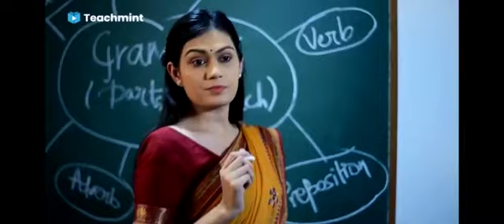JPSC preliminary cutoff/JPSC pre cutoff/jpsc prelims cutoff//JPSC pre result 2021/teachmint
7th JPSC Expected Cut off 2021 | 7th jpsc exam result date 2021 | 7th jpsc updates today,
Description
JPSC PT CUTOFF 2021 | jpsc cut off prelium 2021 jpsc_cutoff | JPSC CUT OFF MARKS | JPSC PT
JPSC PT CUTOFF 2021 | jpsc cut off prelium 2021 jpsc_cutoff | JPSC CUT OFF MARKS | JPSC PT CUTOFFJPSC CUTOFF 2021 | jpsc cut off marks 2021 | jpsc cut off prelium 2021
jpsc
jpsc cut off
jpsc cut off 2021
jpsc expected cut off
jpsc answer keyjpsc result expected date,
jpsc result date 2021,
jpsc pt result date 2021,
7th jpsc result date
jpsc cutoff
7th jpsc cutoff
jpsc cutoff 2021
jpsc cut-off
jpsc 2021 cut off
jpsc cutoff prelims
7th jpsc
jpsc final cutof
jpsc 2021
jpsc cutoff marks 2021
jpsc pt cutoff marks
jpsc previous year cut off
jpsc cutoff marks 2016 prelims
jpsc cutoff marks 2021 prelims
jpsc cutoffs
jpsc safe score
7th jpsc cut off
jpsc 2021 expected cut of
jpsc pt cutoff
jpsc ka cut

7th jpsc pt cutoff| jpsc 2021 cutoff| jpsc cutoff marks 19 September 2021 |